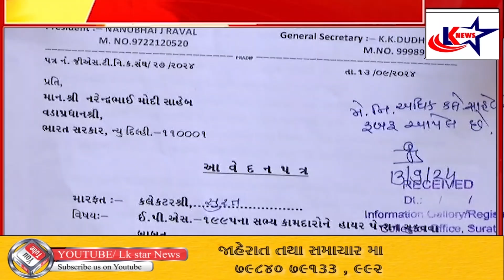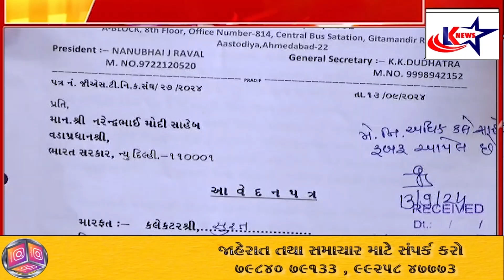Surat:STનિગમના નિવૃત કર્મચારીઓએ સુપ્રીમકોર્ટના આદેશ પ્રમાણે પેન્શન આપવાની માગ સાથે આવેદનપત્ર અપાયું